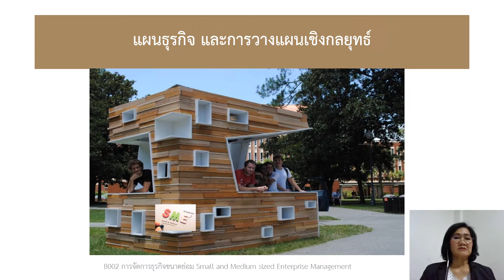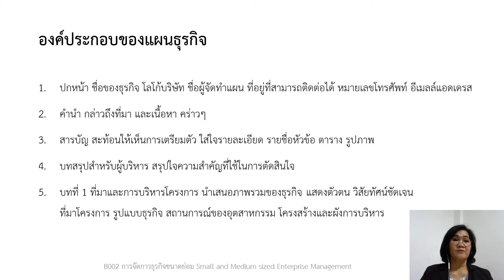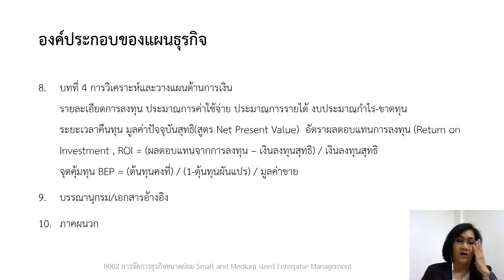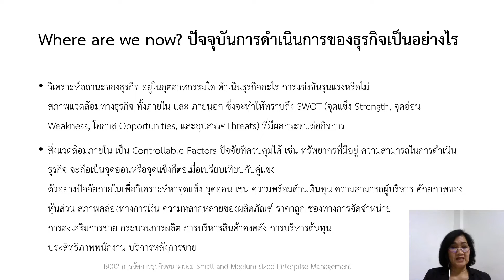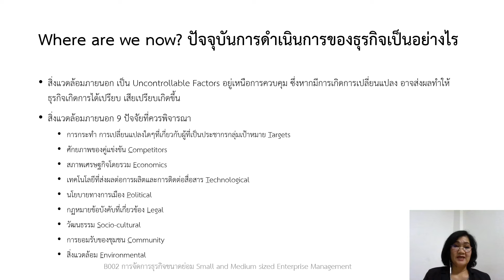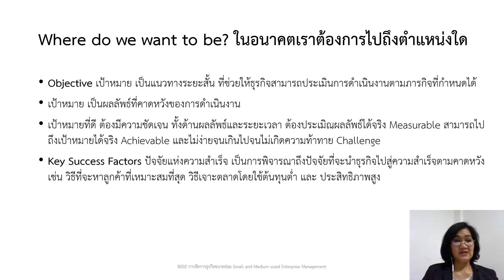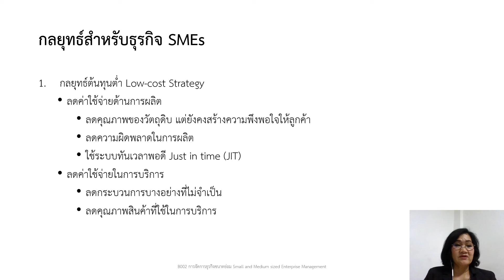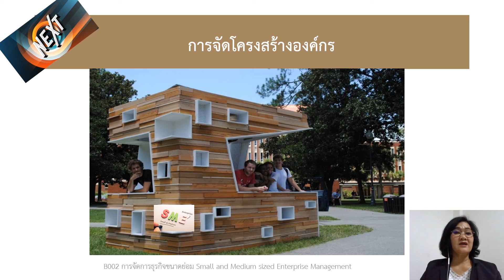SME Management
บทที่ 4  แผนธุรกิจและการวางแผนเชิงกลยุทธ์